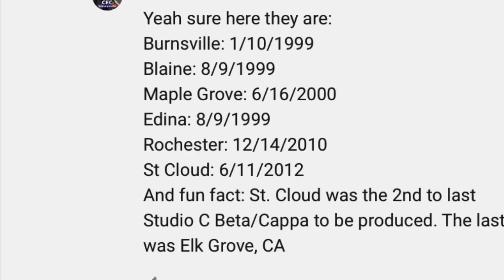All Minnesota opening dates and stages! (OUTDATED)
1. Rochester Minnesota
2.Burnsville Minnesota
3. Edina Minnesota
4. Maple grove Minnesota
5. St. Cloud Minnesota
6. Blaine Minnesota
7. Lacrosse Wisconsin
8. West allis Wisconsin

Have a chuck e day